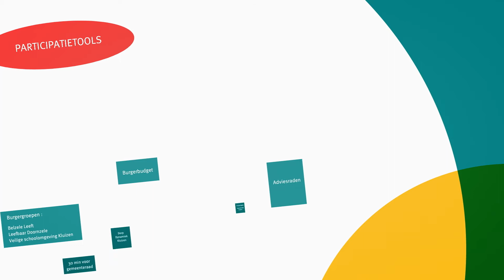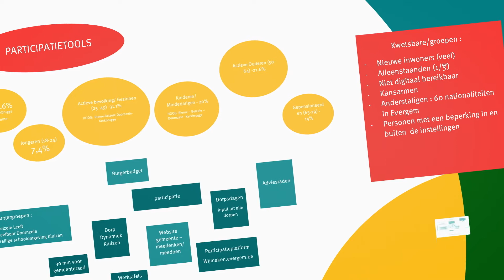Dorp Dynamiek - Adviesraden